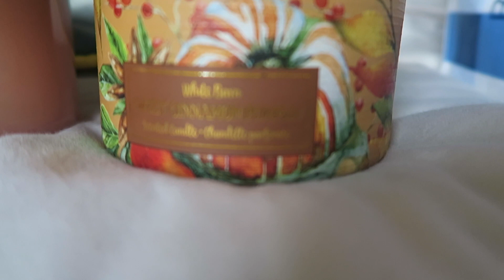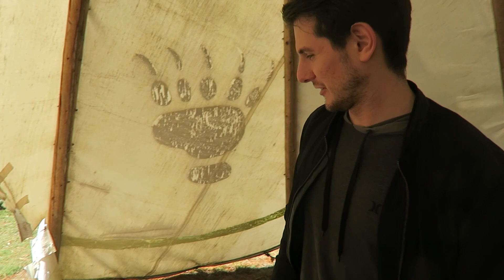Canada || Lake of Bays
Part one of our trip to North America, October 2019